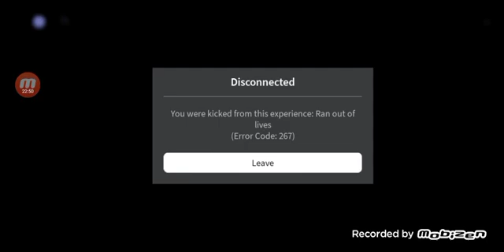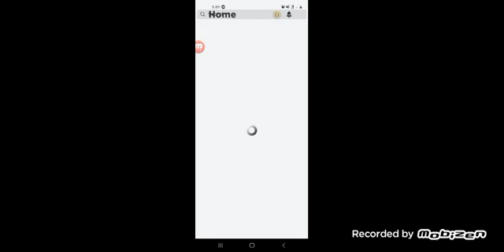us are toys